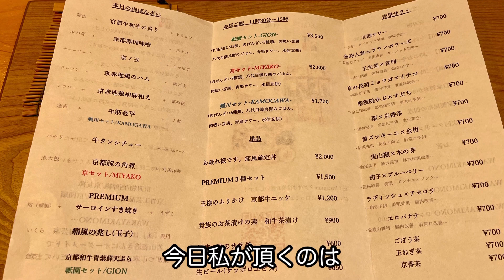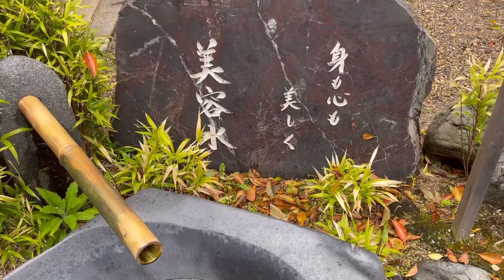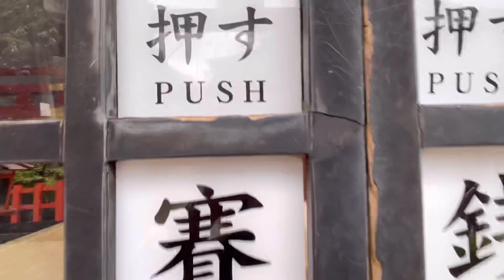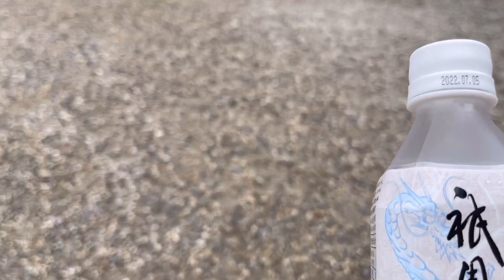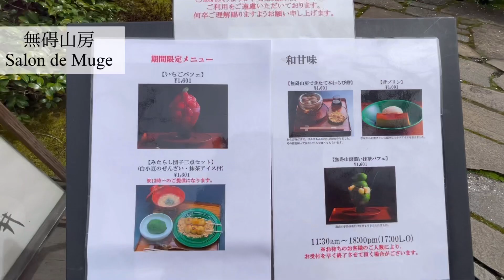【京都たびVlog】3月の京都/満開の桜/祇園/四条/八坂神社/丸山公園/高台寺/京おばんざいランチ/絶品スイーツ/女ひとり旅/おひとりさま旅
京都へ女ひとり旅‹３月京都編›です。

・祇園白川

・京都肉と青果サワー 京〜miyako〜
　京都市東山区富永町108-3